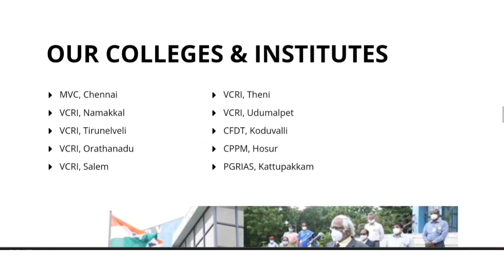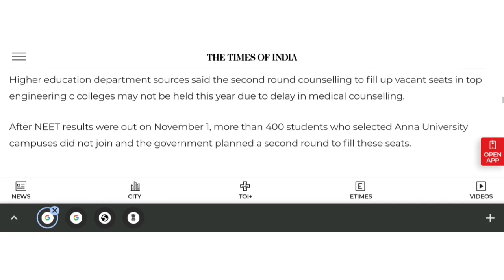Mbc 20% reservation | Tnau tanuvas admission | Rank list soon | Vice chancellor update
❤Sol vlog

❤GANDHIGRAM UNIVERSITY 🔴

❤ANNAMALAI UNIVERSITY 🔴

❤TANUVAS🔴

❤TNGASA🔴

❤TNAU🔴

❤TNJFU 🔴